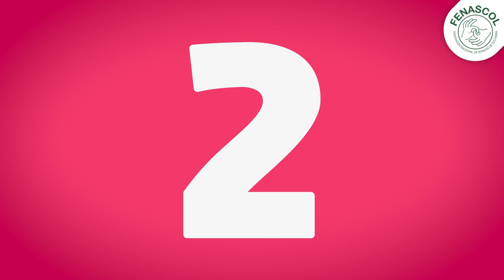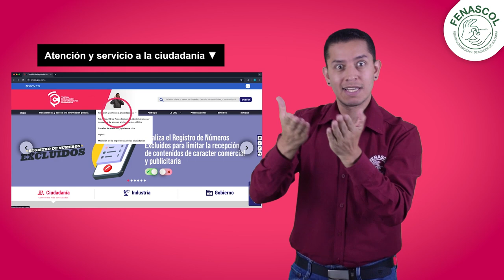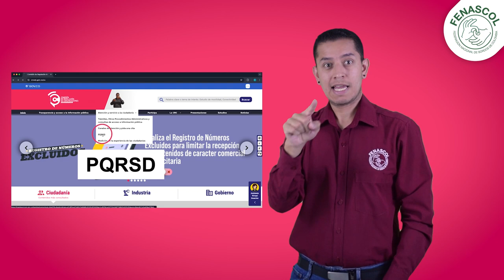5 datos importantes sobre la resolución 7276 de 2023 de laComisión de Regulación de Comunicación CRC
5 datos importantes sobre la resolución 7276 de 2023 de la Comisión de Regulación de Comunicación CRC.

De igual forma, te compartimos los canales para derecho de petición, quejas, reclamos, sugerencias y denuncias (PQRSD) de CRC.